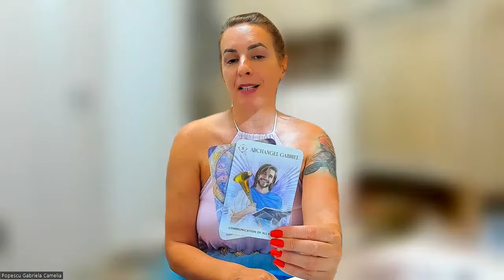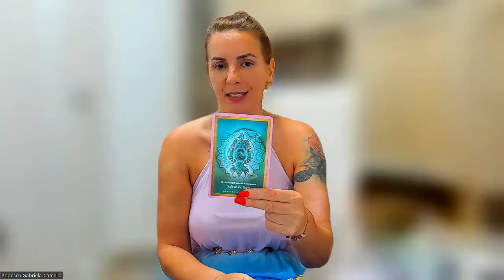ZODIA GEMENI - SEPTEMBRIE 2024 - CUNOAȘTERE SACRĂ - RELAȚIE DE IUBIRE ÎMPLINITĂ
Dacă iubești Universul și îți dorești să primești mesaje din infinit de la aceste Ființe de Lumină despre ființa ta, te invit cu bucurie să accesezi etalările angelice pe care eu le creez în comuniune cu aceste ființe ale Infinitului.

☀️ Realizarea Sineleui, îți va releva aspecte importate despre ceea ce se întâmplă acum în viața ta, despre călătoria ta interioară, despre cum poți să îți folosești puterea creatoare pentru ați crea o realitate așa cum ți-o dorești tu, și în final îți va releva transformarea ta, Realizarea Sinelui.
Schimb de energie 188 lei

☀️ Curcubeul Chakrelor, îți va releva taina centrilor tăi energetici, dacă există daruri sau dezechilibre, și care este natura lor.
Îți va releva darul ființei tale din acestă călătorie, dacă îl manifești sau nu, și dacă nu îl manifești, care sunt motivele.
Schimb de energie 222 Ron.

☀️ Mesaje de la Centrii tăi Energetici, aici vei face o călătorie pe fiecare centru al ființe tale, unde vei lucra cu meditații ghidate de către mine, și vei afla taina fiecărui centru energetic al ființei tale.
Este un instrument profund de lumină pentru vindecarea și echilibrarea chakrelor.

☀️ Sămânța Vieții, îți va releva răspunsul de la Ființe de Lumină pentru o întrebare care te frământă și pentru care îți dorești claritate.

☀️Mesaje de la Univers 🌎
Acestă etalare se face cu patru cărți care vor releva taina ființei tale.
Prima carte va releva comuniunea pe care o ai tu cu acest templu sacru al tău în care sălășuieste lumina ta, corpul fizic.
A doua carte relevă mesaje de la Univers despre Spațiu Sacru al ființei tale, inima ta.
A trei carte relevă dacă mintea ta este în acord Divin cu Universul.
A patra carte relevă mesaje de la Univers despre Spiritul tău.
Dacă simți să primești aceste mesaje de la Univers printr-o astfel de etalare, schimbul de energie este de 188 Ron.

☀️Dragi suflete iubitoare de Divin, de astăzi voi începe să fac citiri energetice cu Oracolul Iubirii al iubitului poet Rumi ❤
Vă invit cu drag să accesați o astfel de etalare angelică prin care vă conectați la dansul sacru al inimii voastre prin calea iubirii.
Vei primi călăuzire prin taina Înțelepciunii Iubirii, pași acestei etalări te vor conecta cu poemele inițiatice primite de Rumi din infinit.
Care vor releva taina câmpurilor tale energetice.
Etalarea Realizarea Sinelui❤️
Pentru cine dorește o astfel de etalare personalizată , schimbul de energie este  de 188.

☀️Drag suflet iubitor de Divin, te invit să parcurgi împreună cu mine o incursiune sacră în taina Realizări Sinelui tău, prin vibrația acestui oracol ce accesează puterea miraculoasă a cristalelor, vibrația secvențelor numerologice și comuniunea cu Maeștrii Înălțati.

Etalarea Realizarea Sinelui ❤

,, Realizarea Sineleui,,❤

Viața este un peregrinaj înspre realizarea sinelui. Chiar dacă părem a ne mișcă prin timpul liniar, adevărata măsură a călătoriei noastre este creșterea pe care o trăim și alegerile pe care le facem de-a lungul călătoriei noastre.
Pentru cine dorește o astfel de etalare personalizată , schimbul de energie este  de 188 lei.
Vei primi etalarea detaliată pe email, și comentarea  etalării pe watshapp prin mesaj vocal.
Vei afla despre realizarea sinelui tău, unde te afli acum, călătoria ta interioara, călătoria ta exterioară și călătoria ta în viitor.
Detalii pe watshapp la nr.0726.196.110
Gabriela Camelia😊
Pentru mai multe detalii, îmi poți scrie pe watshapp la nr.0726.196.110.
Iubire și Recunoștință🤍